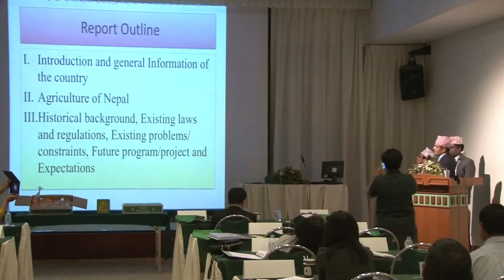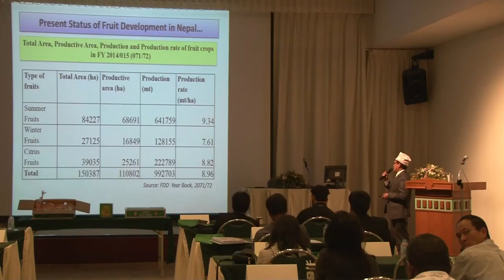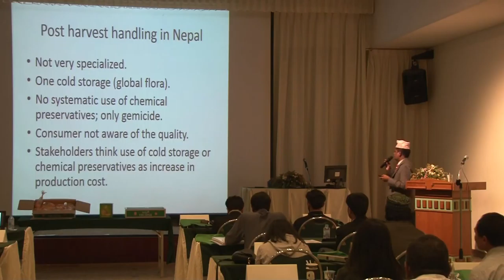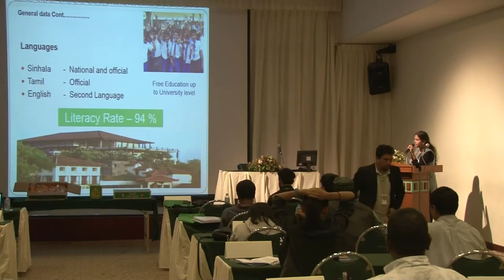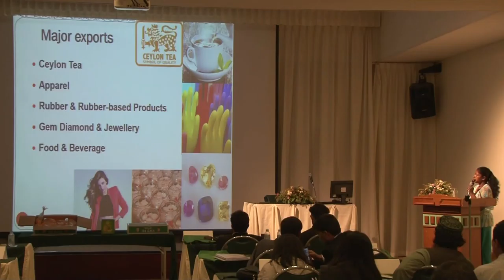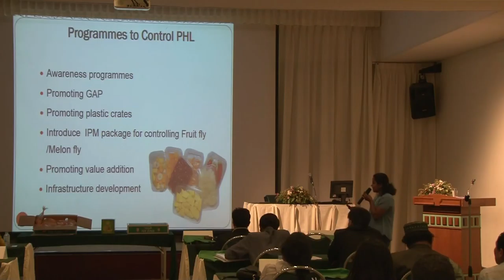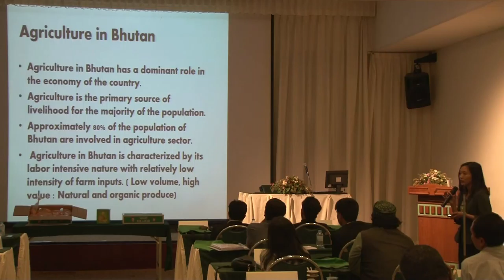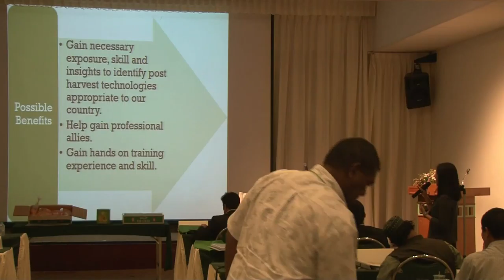Country Report 1 : Session 1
International Training Course
Postharvest Technology of Fruit and Vegetable Crops for Developing Countries.
May 26,2017.Main Conference Room,CITCOMS Building,Naresuan University.